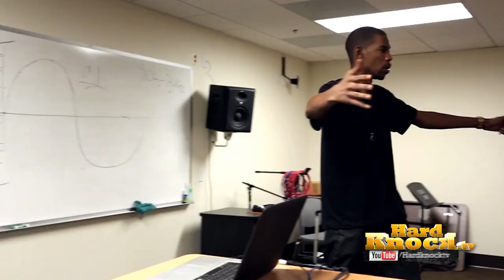Young Guru says Hip Hop is NOT a color based thing, Hip-Hop Is Where MLK's Dream Is Realized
In part one of our in-depth interview with Young Guru, he talks with Nick Huff Barili about making the transition from being Jay Z engineer to teaching at USC. "We've always said that you can take the poetry of Hip Hop and teach it as classes," he said. "There's so much that can be learned from not just the lyrics, but the production and the social context of why these albums were made. But it's great to see that people are finally recognizing Hip Hop as something that's so important that it should be in these arenas and be taught. I think one of the greatest things for me was when I went to Cornell to check out the Hip Hop exhibit that they have. They actually have like Afrika Bambaataa's notebook next to ancient Egyptian scrolls. So, you see the respect level...You really value that notebook and see the historical value in Afrika Bambaataa's notebook the same way that we now see the historical value in some ancient Egyptian scroll. You know? That's a huge statement...The only problem that I have with it is that you have to be really careful as to who is the information giver. And what information that they're giving. And the great thing about Hip Hop is that the people who created this, the forefathers, our founding fathers are still alive." Along with talking about Hip Hop in academia, Guru addresses "Curators" in Hip Hop who don't know the roots of the culture and haven't even listened to KRS-One's Criminal Minded album or a De La Soul album. "If you don't control what it is it can easily become something else," Young Guru said. "If you don't take and accept who you are someone else is gonna take your culture and flip it and do something else to it and not give you the credit for it. So, it's up to Hip Hoppers to document Hip Hop, right? But the way that you preserve what it is is to teach the youth exactly where it came from. So, that their expression at the core of it is Hip Hop, right? So, when it spreads to different countries, different continents, it's still the core of it is Hip Hop." Guru states that it's important for people who know and care about the culture to teach it and preserve it. Guru states that Hip Hop is lucky that its forefathers are still around and that we should make sure to learn from them while they are still alive.  Guru goes on to say that Hip Hop is not a color based thing. Guru elaborates "Hip Hop has always had that different face. If we really go back and you really talk about Hip Hop music and Hip Hop culture some of your greatest graffiti writers like Zephyr and these guys were white guys. People try to take out the Spanish and Puerto Rican influence in some of the greatest B-boys and some of the greatest DJs in the beginning of Hip Hop.

    You can't tell me that the Beastie Boys are not Hip Hop. You can't tell me MC Serch is not Hip Hop. I think that people -- when they look at when it spreads, the audience themselves may not be Hip Hop. Macklemore's audience may not be the biggest Hip Hop audience, but you can't say that Macklemore himself is not Hip Hop. People are going to have their own expression.

    Hip Hop is not a color based thing. It's actually the one place where Dr. King's dream has been realized. Where it doesn't really matter what color you are. It matters how dope you are. That's all it is. That's what the content of character means. How good are you at what you claim you do? That's Hip Hop. The only place you could ever see that."

Part 1 of our interview ends with Guru distinguishing the difference between a beat maker and a producer.

for our latest videos, including more with Young Guru. and @Hardknocktv @NickHuff on twitter.